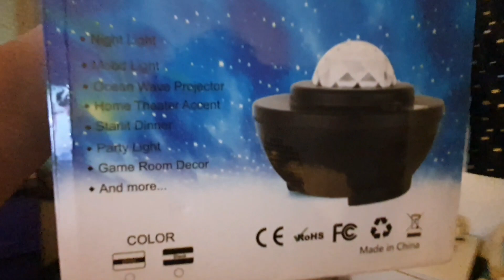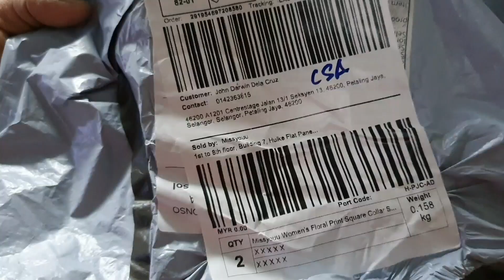NAGSHOPPING SA ONLINE | SURPRISE FOR AYSHA | BUHAY SA MALAYSIA